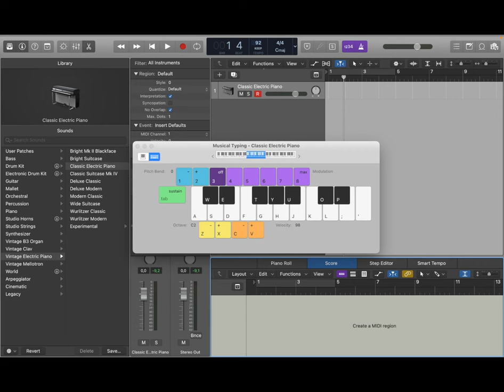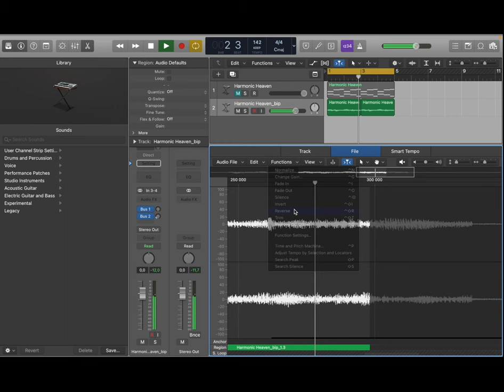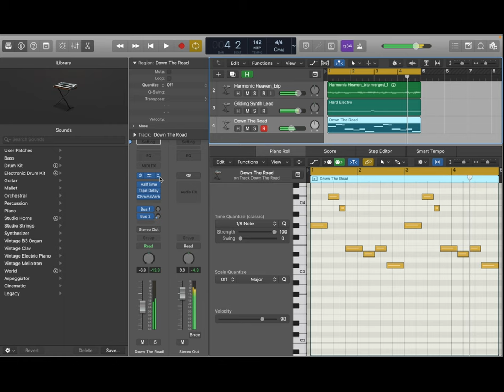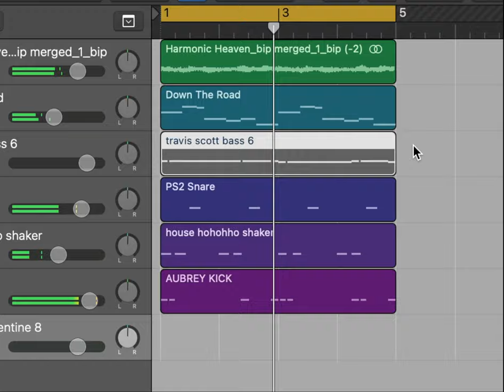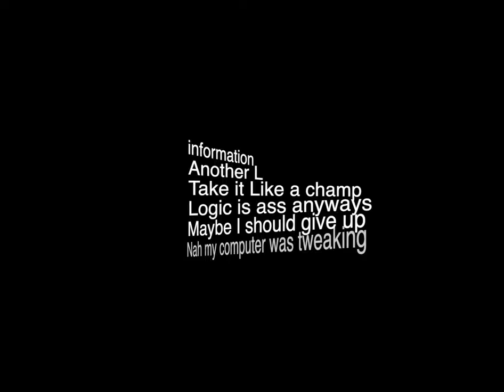Why I'm Never Making a Travis Scott type beat Tutorial Ever Again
Category
Music
License